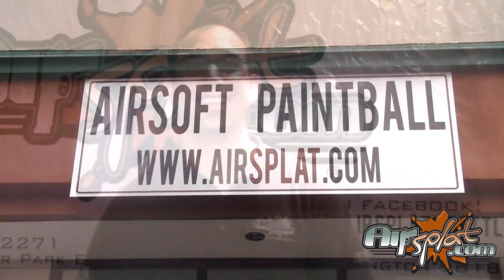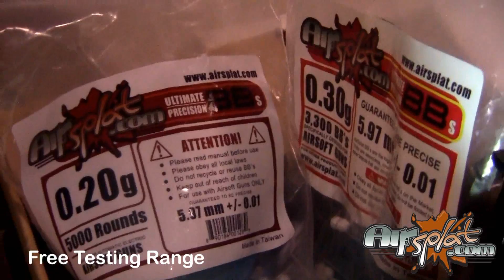AirSplat Seattle - Summer Sale and Promotions!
Come to our AirSplat Seattle Summer Sale on July 13th!